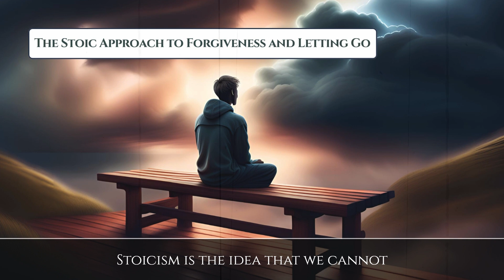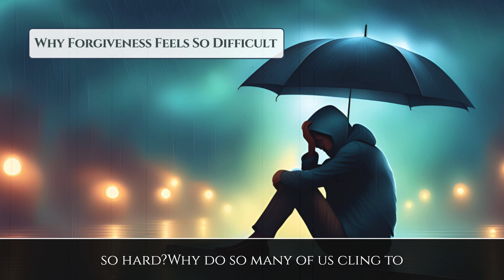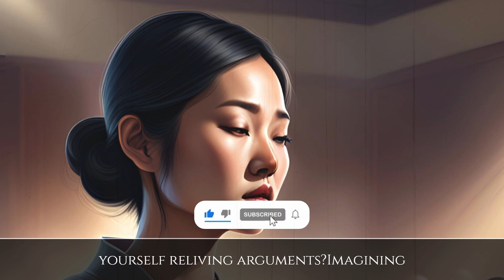Unlock the POWER of FORGIVENESS: Let go and Heal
🌿 Welcome to Serenityism 🕊️

In this empowering video, we explore the transformative power of forgiveness through Stoicism. Discover how embracing these principles can guide you toward self-improvement and better mental health.

Learn practical techniques for letting go of grudges and embracing a life filled with compassion. Whether you're struggling with resentment or seeking inspiration, this video offers valuable insights into the healing journey of forgiveness.

Join us as we explore how forgiving others—and yourself—can lead to profound personal growth.

⏱ Timestamps
00:00 Introduction
01:41 What is Forgiveness?
03:19 The Profound Effects of Forgiveness on Health
05:11 The Stoic Approach to Forgiveness and Letting Go
07:02 Why Forgiveness Feels So Difficult
09:01 The Emotional Weight of Resentment
10:37 The Power of Self-Forgiveness
11:57 Conclusion: Embrace the Power of Forgiveness

Embark on Your Journey to Serenity with Serenityism! 🌟
💬 Join the conversation—share your reflections or experiences in the comments. We’d love to hear from you!
Dive deeper into the art of simple, mindful living and personal growth by exploring our other videos. 📚
Live Simply. Think Deeply. Embrace Serenity. 🕊️

forgiveness, self help, mental health, personal growth, Stoicism, forgiveness sets you free, practical wisdom, self improvement, stoic secrets.

🔍 Search Spotlight:
1. How to stop holding grudges and forgiving peoples.
2. Unlock the POWER of FORGIVENESS: Let go and Heal.
3. Unlocking freedom: the transformative power of forgiveness.
4. Embrace the power of forgiveness.
5. Unlocking freedom: the transformative power of forgiveness.